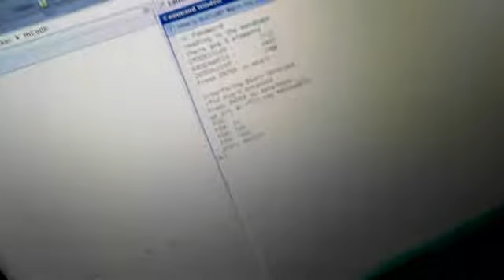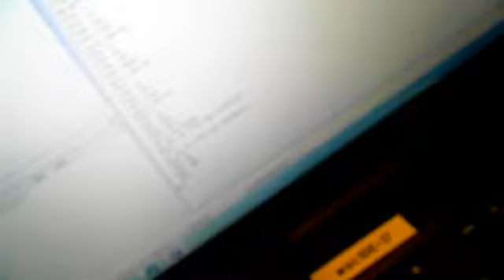LAB 7 RFID WITH KIAM LAM